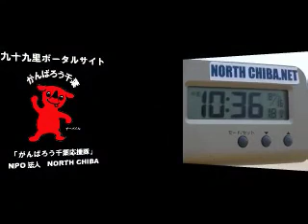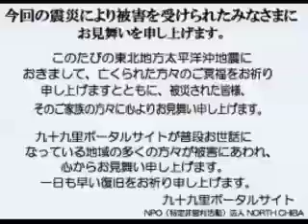波情報千葉@片貝漁港2011/8/16